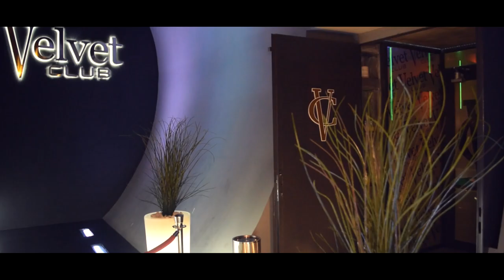Level Up @ Velvet Club (Καλιθεα) 23/1